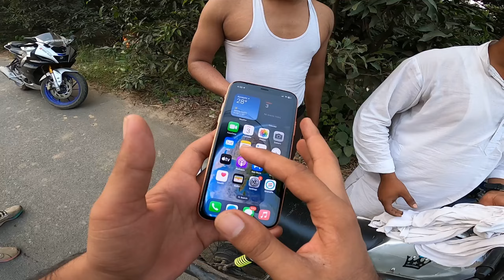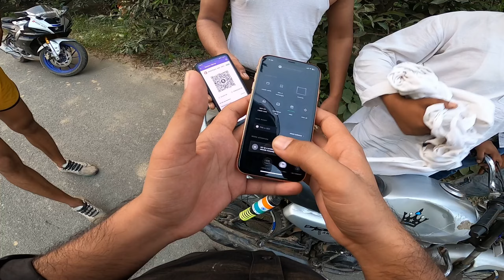Chapri rider Se ladai 🤬😤 bike Tod di 😤🤬 extreme flght with chapri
Chapri rider Se ladai 🤬😤 bike Tod di 😤🤬 extreme flgth with chapri

Chapri rider